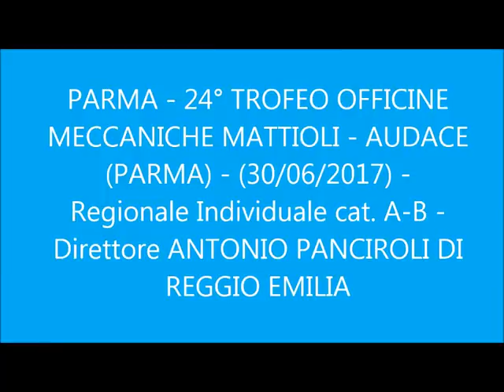Bocce - PARMA - 24° TR. OFF. MECC. MATTIOLI - AUDACE - (30/06/2017) - Regionale Individuale cat. A-B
Bocce - PARMA - 24° TROFEO OFFICINE MECCANICHE MATTIOLI - AUDACE (PARMA) - (30/06/2017) - Regionale Individuale cat. A-B - Direttore ANTONIO PANCIROLI DI REGGIO EMILIA